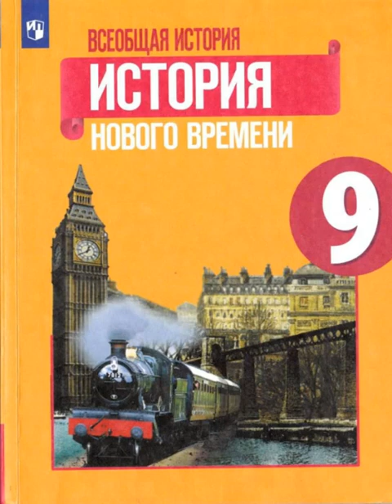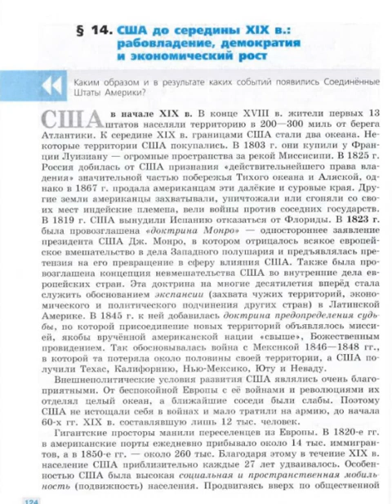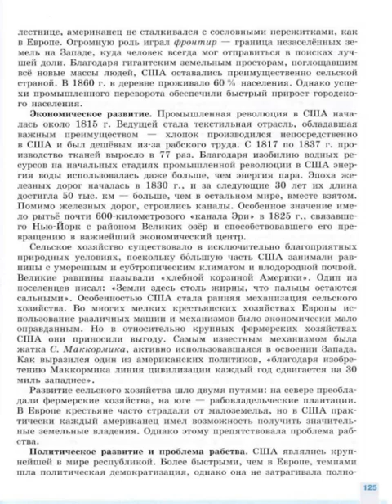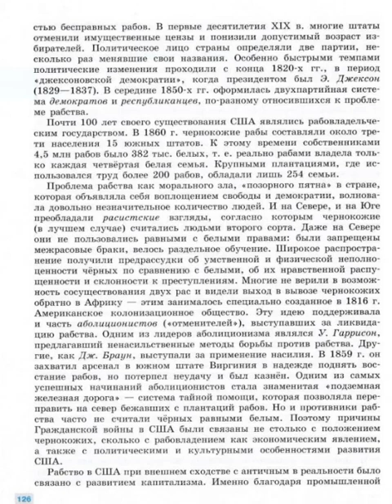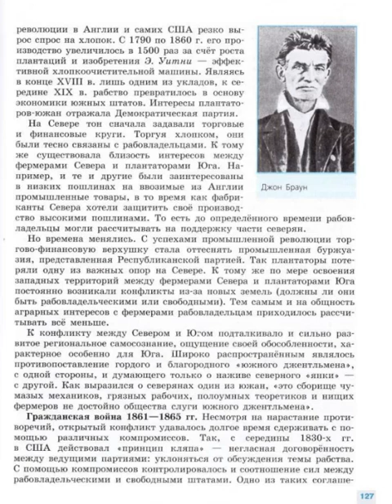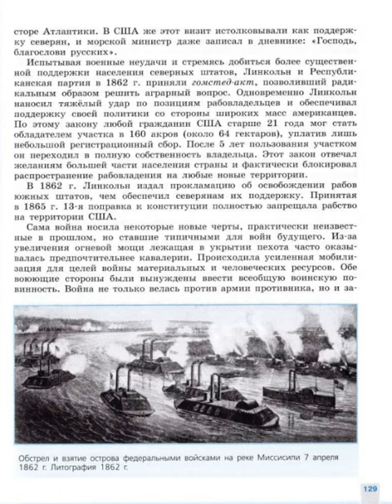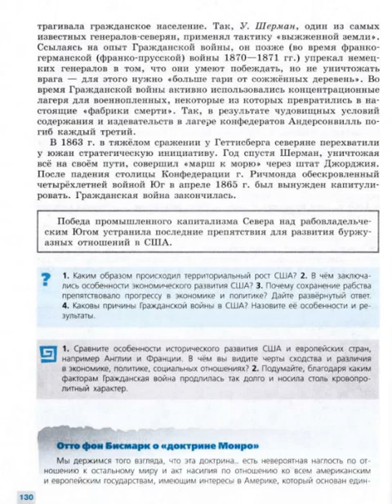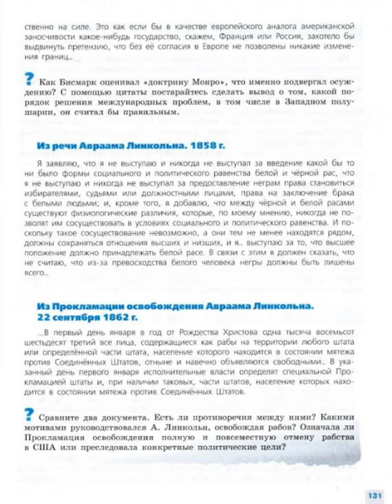История 9кл. Юдовская §14 США до середины 19 века: рабовладение, демократия и экономический рост